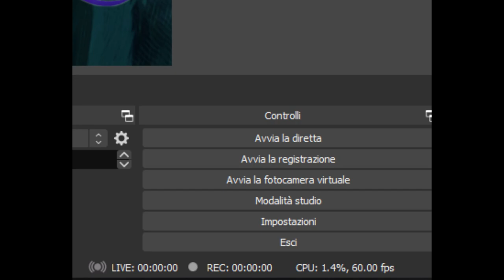Fantasmino e Vetta Polare - Xenoverse: Per aspera ad astra - Episodio 3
Sharpedo X è fighissimo. Tra l'altro Tarassaco ci viene in soccorso portandoci a Vetta Polare, dove conduce le sue ricerche.